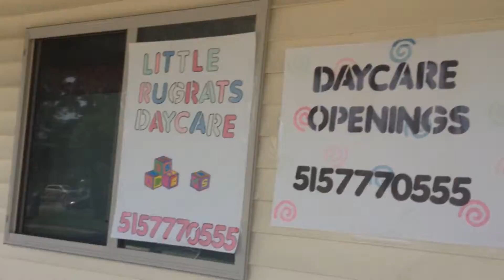I'm a Jedi young and incredible!